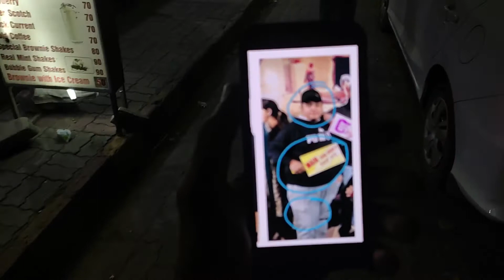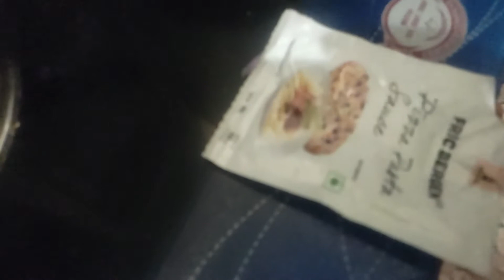Benelli TNT bike 600 cc front wheel Greek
Pulsar Rs 200
        modification bike